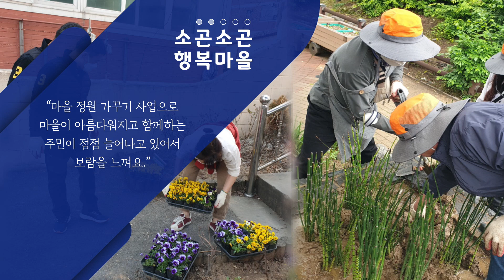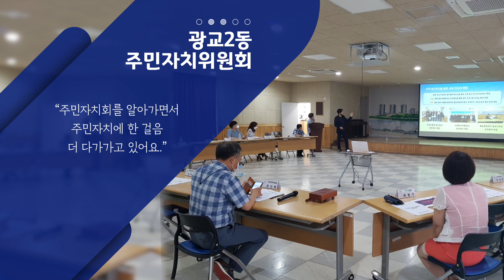(수원시 마을공동체를 소개합니다. 「우리들의 활동이야기」) - 영통구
2021년도 마을공동체, 청년공동체, 아동돌봄공동체 공모사업 활동사례 등을 공유하기 위해

구별 공동체 활동을 담은 영상을 게시해드립니다. 주민 여러분의 많은 시청 바랍니다.